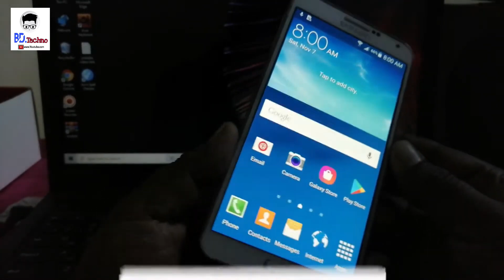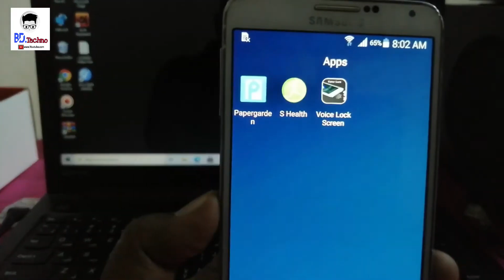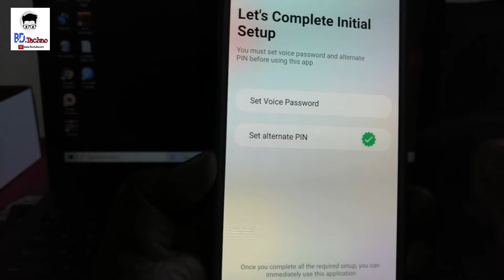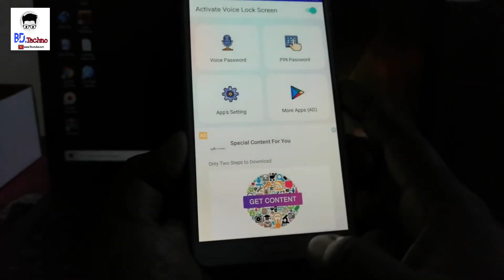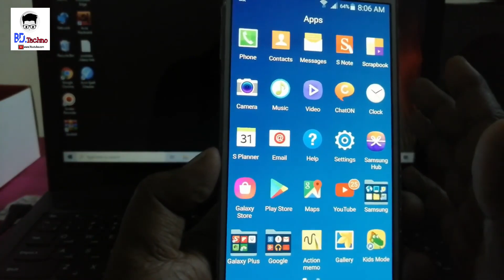COOL & Awesome 😎 Secret Screen Lock for Android Phone 2023 | amazing voice lock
Hello friends..
বন্ধুরা এই video তে আমি আপনাদের একটি Secret Screen Lock এর কথা বলেছি যা খুবই  interesting এবং আপনার ও এটি খুব বেশী পছন্দ হবে ।
video ভালো লাগলে